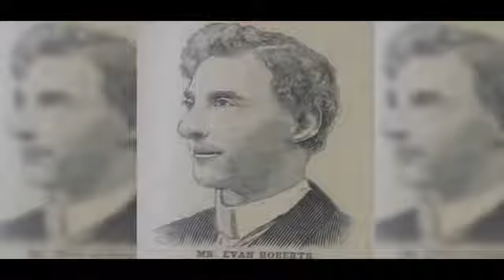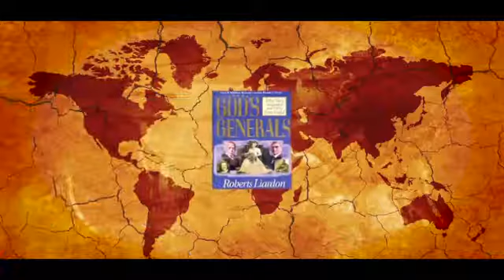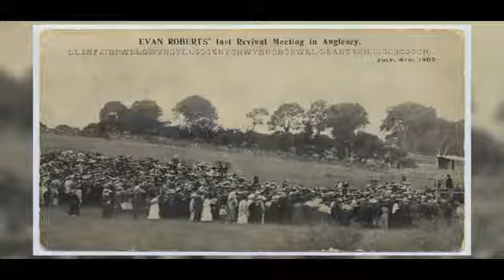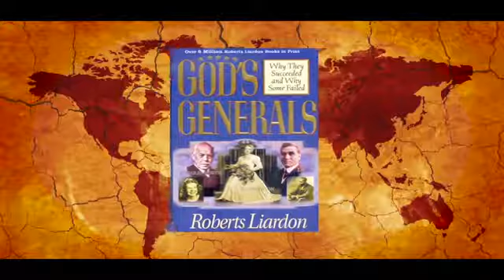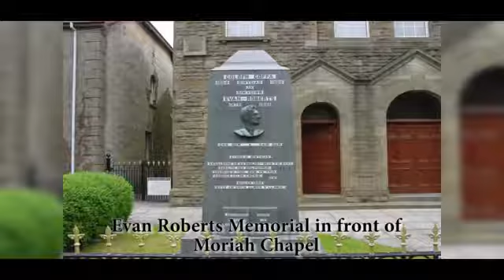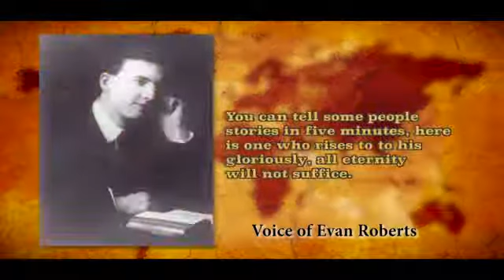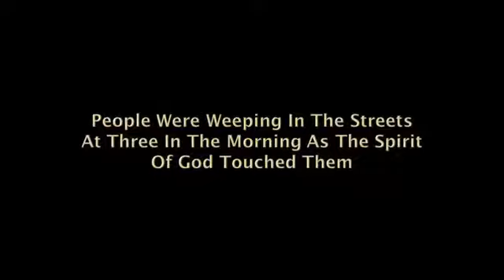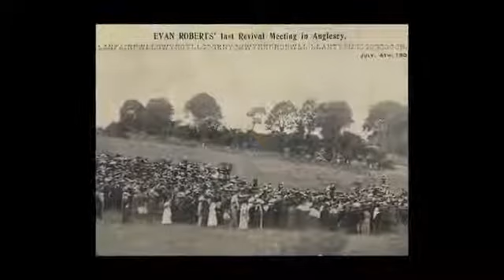Evan Roberts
God's Generals by Roberts Lairdon